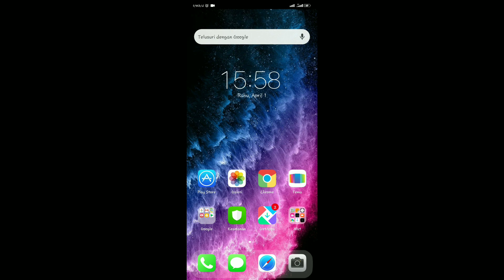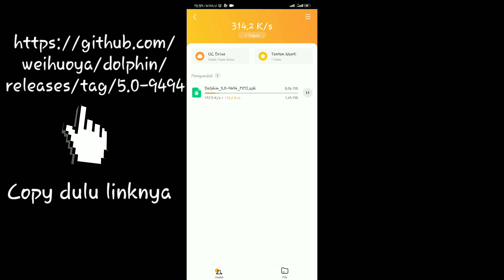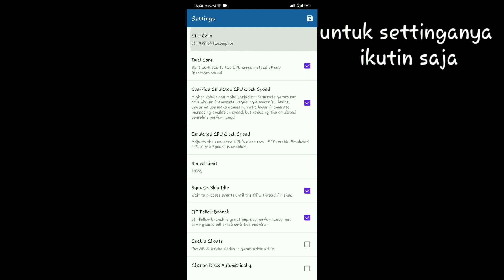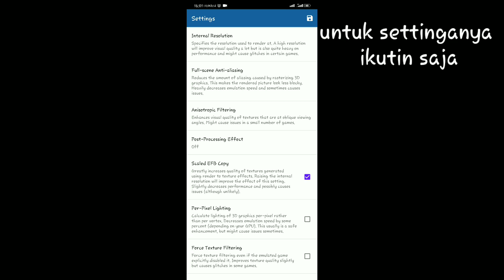Cara Instal Dolphin mmj | ANDROID WORKK!!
Ok bro balik lgi sma gw, kli ini gw bklaj kasih tau info tentang game dolphin untuk android, ok langsung aja, System yang dibutuhkan untuk main game emu dolphin original :
1. Hp android os min 5.0
2. Processor 64 bit
3. Android yang sudah mendukung aplikasi 64 bit
3. Supports OpenGL ES 3.0 atau lebih tinggi

Tpi dolphin original/dari playstore kadang di hp high end juga lag...

G ush galau, gw ksih tau emu yg bagus slain di playstore yaitu dolphin mmj, nah bedanya apa sama yang di playstore, cuman beda nama aja, tpi bukan nama aja dolphin mmj ini sudah di mod alias  di otak atik, jadi bisa lanjai maen gamenya

Spek hp yang bisa instal dolphin mmj ;
1. Android Nouget atau lebih tinggi
2. Processor 425 ke atas
    Exynos 8000 ke atas
    Mtk Helio p22 ke atas
3. Yang paling penting KUOTA untuk unduh game
    Lumayan Gede gede

Sekian dlu dari gw
Terima kasih.